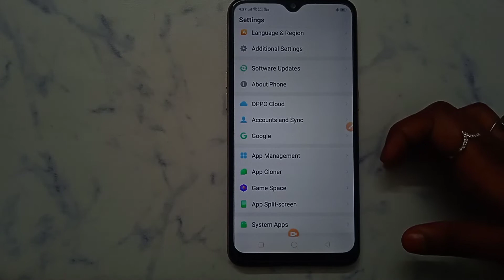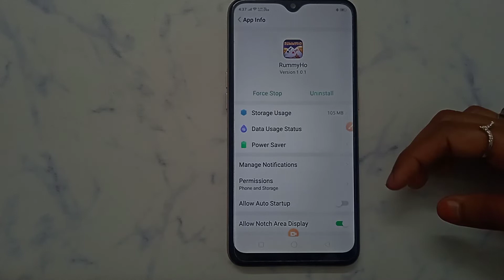How to delete account permanent in Rummy Ho | account Kaise delete Kare